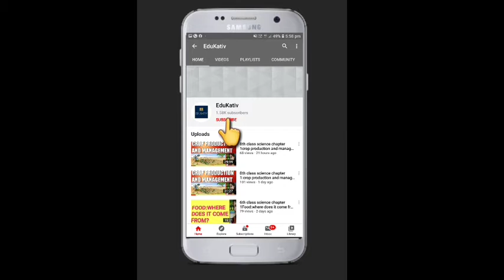Gandhi jayanti speech in English |speech on 2nd October |EduKativ |10 lines on Gandhi jayanti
Gandhi jayanti speech |2nd October October speech |EduKativ 10 lines on Gandhi jayanti